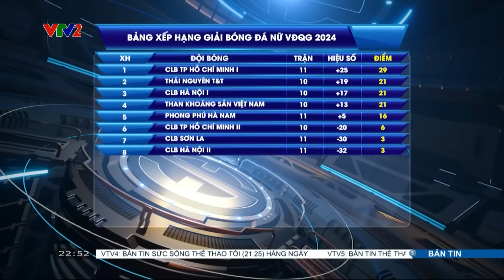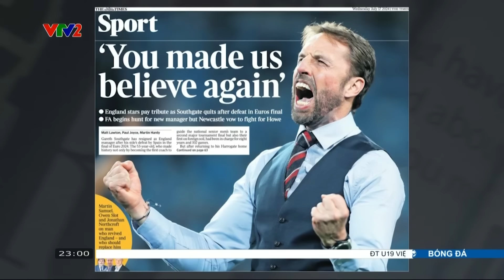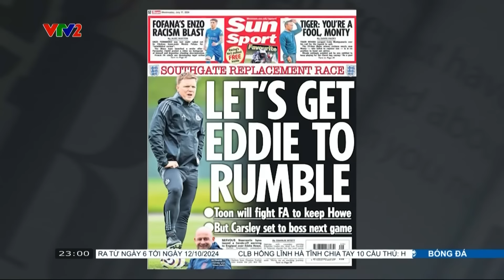Điểm tin sáng 18/7 | U19 Việt Nam sẵn sàng ra quân tại giải Đông Nam Á 2024; "Cơn sốt" áo đấu Mbappe